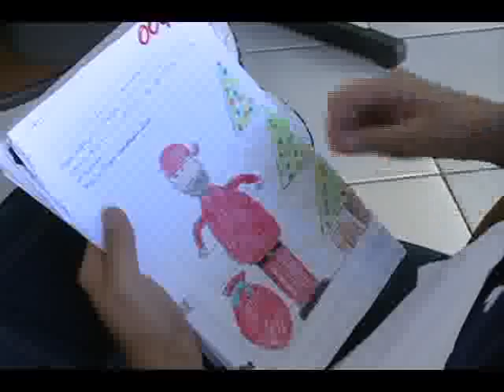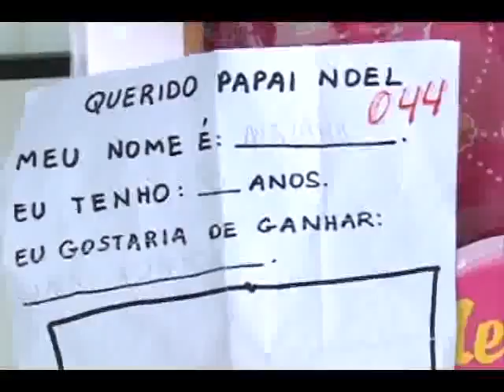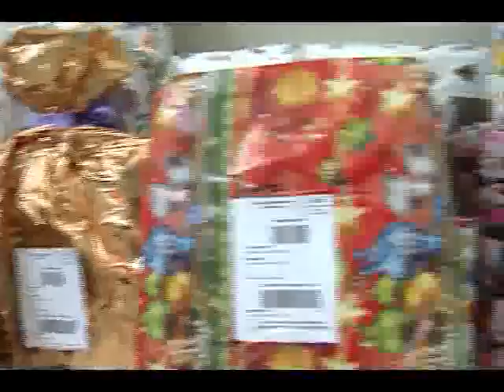Revista 53 Papai Noel dos Correios